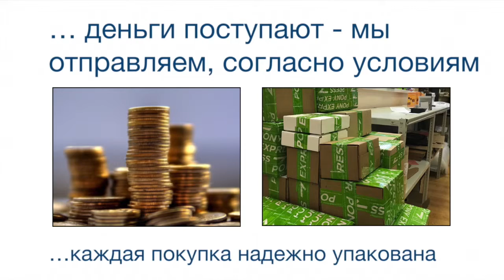Индуктивные датчики IMB08-02BPSVU2S Номер артикула: 1072683 SICK manual pdf